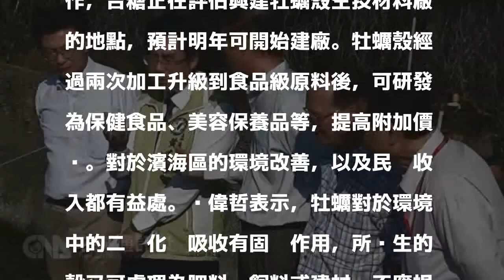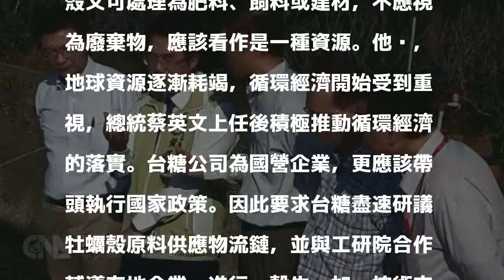蚵殼再利用 黃偉哲盼台糖速進行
（中央社記者楊思瑞台南28日電）民進黨立法委員黃偉哲今天下午邀集台糖公司、工研院等單位人員，到台南市七股區的水產試驗所海水繁養殖研究中心，聽取牡蠣殼再利用的評估報告，盼台糖盡速建置原料供應鏈。台糖公司副總經理洪火文表示，台灣每年約產生12萬噸牡蠣殼，大量廢殼往往對當地造成環境問題。牡蠣殼主要成分為碳酸鈣，回收處理後可做為肥料、飼料及建材，這些都是台糖公司所需要的物料。台糖公司生技事業部執行長黃民生指出，經過一年的規劃並與工研院合作，台糖正在評估興建牡蠣殼生技材料廠的地點，預計明年可開始建廠。牡蠣殼經過兩次加工升級到食品級原料後，可研發為保健食品、美容保養品等，提高附加價值。對於濱海區的環境改善，以及民眾收入都有益處。黃偉哲表示，牡蠣對於環境中的二氧化碳吸收有固碳作用，所產生的殼又可處理為肥料、飼料或建材，不應視為廢棄物，應該看作是一種資源。他說，地球資源逐漸耗竭，循環經濟開始受到重視，總統蔡英文上任後積極推動循環經濟的落實。台糖公司為國營企業，更應該帶頭執行國家政策。因此要求台糖盡速研議牡蠣殼原料供應物流鏈，並與工研院合作輔導在地企業，進行蚵殼生產加值技術交流，為農漁業創造新的就業模式。1061128